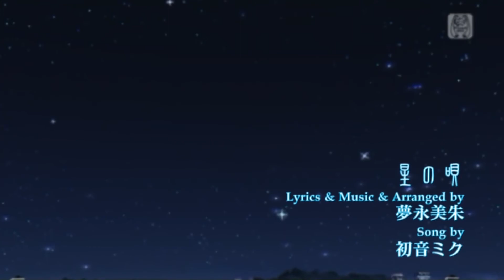【Project DIVA DT2nd】星の唄(オリジナルPV)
今回はドリーミーシアター2ndを使用して制作し、楽曲も新音源によるリニューアル版を使用しました。